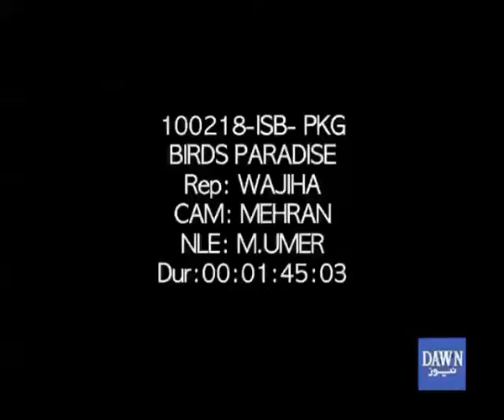Birds Lover and Importer in Pakistan.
Muhammad Faraz, true lover of Birds from chilhood and now he become a great businessman With title Abdul Hadi Birds And Feeds at Rawalpindi